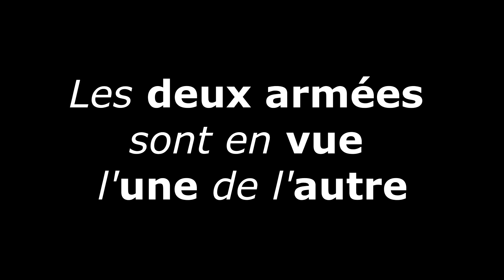147 BIOGRAPHIE DU PROPHÈTE ﷺ Les deux armées sont en vue l'une de l'autre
Pour leur part, les Muhâjirûn déclarèrent qu’ils étaient avec lui quoiqu’il arrive. Mais le Prophète attendait surtout la réaction des Ansâr qui l’avaient accueilli dans leur cité et qui avaient prêté serment de le défendre envers et contre tout s’il était attaqué. Sa`d Ibn Mu`âdh prit alors la parole et dit : « Ô Messager de Dieu ! Tu penses peut-être que les Ansâr considèrent qu’ils ne doivent te porter secours que sur leurs terres. Au nom des Ansâr, je te dis d’aller où tu veux, de t’allier à qui tu veux, de rompre les liens de qui tu veux, de prendre de nos biens ce que tu veux et de nous laisser ce que tu veux. Ce que tu nous prendras aura plus de valeur à nos yeux que ce que tu nous laisseras. Quoique tu ordonnes, nous le ferons. Par Dieu, dusses-tu aller jusqu’à Birk [1], nous te suivrons ; dusses-tu traverser cette mer [2], nous la traverserons avec toi. »

Al-Miqdâd déclara quant à lui : « Nous ne te dirons pas ce qu’a dit le peuple de Moïse à Moïse : "Va donc, toi et ton Seigneur, et combattez tous deux. Nous restons là où nous sommes" [3]. Nous, nous combattrons à ta droite et à ta gauche, devant toi et derrière toi. »

Après avoir entendu ces déclarations de dévouement, le Messager de Dieu donna l’ordre d’aller jusqu’aux puits de Badr.
La défection des Banû Zuhrah
Pendant ce temps, Abû Sufyân manœuvrait la caravane pour échapper à l’armée du Prophète. Pour ce faire, il emprunta une route longeant la côte de la Mer Rouge. Voyant qu’il était désormais hors de danger, il écrivit à Quraysh qu’ils pouvaient rentrer à La Mecque et que la raison pour laquelle ils avaient levé une armée n’avait plus lieu d’être. La lettre parvint aux polythéistes alors qu’ils étaient à Juhfah. Alors qu’ils se préparaient à faire demi-tour, Abû Jahl, le chef des Banû Makhzûm, déclara : « Par Dieu, nous ne rentrerons pas avant d’avoir été jusqu’à Badr. Nous y camperons, et nous offrirons l’hospitalité aux Arabes qui viendront chez nous. Ainsi, les Arabes nous craindront à l’avenir. » Al-Akhnas Ibn Shurayq, chef des Banû Zuhrah, était quant à lui d’avis qu’il valait mieux rentrer. Peu écouté, il rentra seul avec les hommes de son clan, abandonnant l’armée qurayshite. Au vu des événements ultérieurs, cette décision d’Al-Akhnas lui valut un grand prestige auprès des siens. Le clan du Prophète, les Banû Hâshim, voulut également rentrer mais Abû Jahl pesa de tout le poids que lui conférait son statut de chef pour les en dissuader.Le champ de bataille
Lorsque l’armée musulmane atteignit le premier puits de Badr, le Prophète demanda : « Où allons-nous camper ? », ce à quoi Al-Hubâb Ibn Al-Mundhir répondit : « Ô Messager de Dieu ! Je connais cet endroit ainsi que ses puits. Si tu veux, nous pourrions nous rendre à un puits que nous connaissons, à l’eau abondante et douce. Nous y précéderons ainsi nos ennemis et nous boucherons les autres puits. »

Les polythéistes se dépêchaient en effet pour pouvoir se ravitailler en eau. Le Prophète envoya donc `Alî, Sa`d et Az-Zubayr à Badr pour guetter les mouvements ennemis. Lorsqu’ils revinrent dans l’armée, ils ramenèrent avec eux deux esclaves de Quraysh qu’ils avaient arrêtés durant leur mission. Interrogés par les Compagnons du Prophète, ils affirmèrent être en charge du ravitaillement en eau de l’armée mecquoise. Le Prophète leur demanda : « Dites-moi où est Quraysh. » — Derrière cette dune, répondirent-ils. — Combien sont-ils ? — Nous l’ignorons. — Combien égorgent-ils de dromadaires chaque jour ? — Neuf ou dix, c’est selon. — Ils sont donc entre neuf cents et mille hommes, conclut le Messager de Dieu. Ce soir-là, il plut une averse. Du côté des polythéistes, ce fut un déluge qui les empêcha d’avancer, tandis que du côté des Musulmans, ce fut une pluie fine qui les purifia et les lava de toute souillure, qui aplanit le terrain et le raffermit sous leurs pas. Le Messager de Dieu et ses Compagnons arrivèrent au puits indiqué par Al-Hubâb au milieu de la nuit. Ils y installèrent leur campement et bouchèrent les autres puits de Badr. Le Prophète eut droit à une tente située au sommet d’une colline surplombant le champ de bataille, depuis laquelle il pourrait superviser les opérations.

Au petit matin, lorsque l’armée mecquoise apparut et que les deux armées furent en vue, le Prophète invoqua Dieu : « Seigneur, voici Quraysh ! Ils sont venus pétris d’arrogance et d’orgueil. Ils sont venus Te narguer et traiter Ton Messager d’imposteur. Seigneur, j’implore Ton Alliance et Ta Promesse. » Abû Bakr As-Siddîq s’approcha de lui et dit : « Ô Messager de Dieu, rassure-toi ! Par Celui Qui détient mon âme dans Sa Main, Dieu accomplira la Promesse qu’Il t’a faite. »